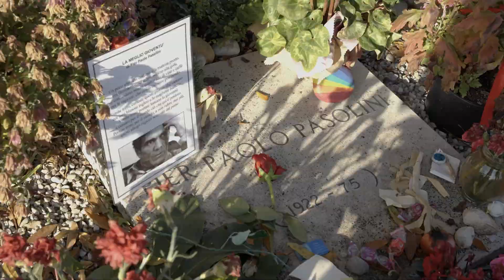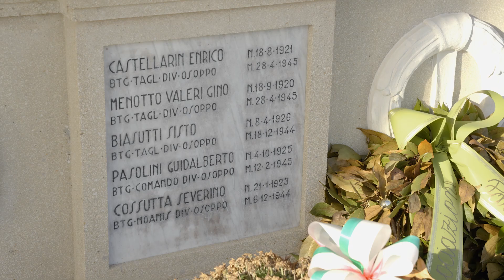Ascanio Celestini - Museo Pasolini trailer